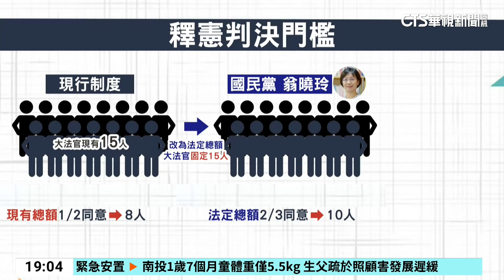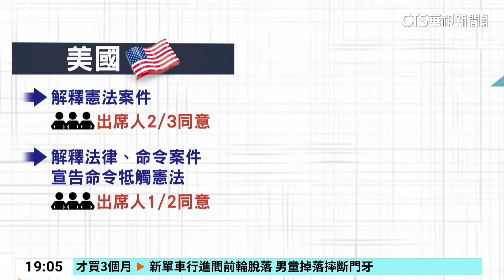提高大法官判決門檻！ 藍綠委激辯對嗆「妳閉嘴」｜華視新聞 20241022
朝野戰場，一路擴及到憲法法庭。為了避免大法官輕易推翻國會立法，藍營立委翁曉玲再提出憲法訴訟法修正草案，要提高大法官判決門檻。但現在面臨到有7位大法官即將卸任，新的人事審查又還沒完成，綠營擔心憲法法庭因此停擺，因此在會議中不斷對翁曉玲發動連珠炮攻擊。